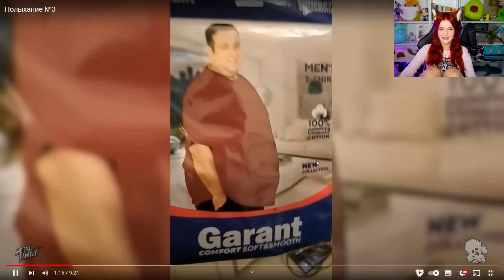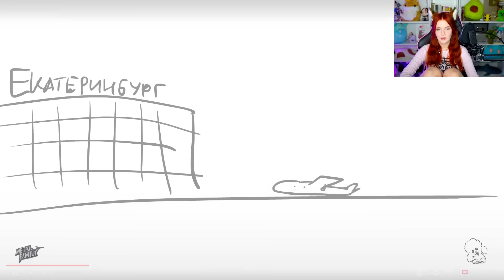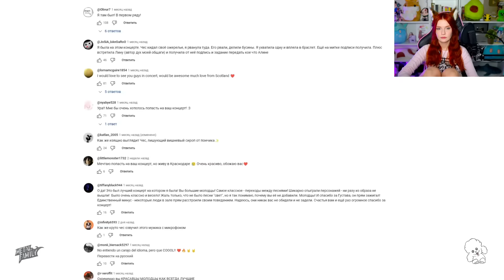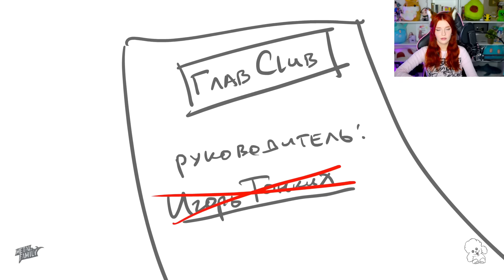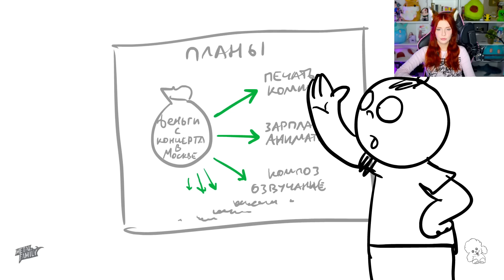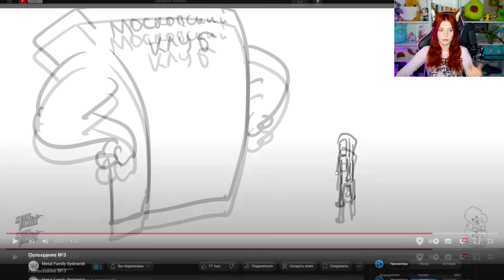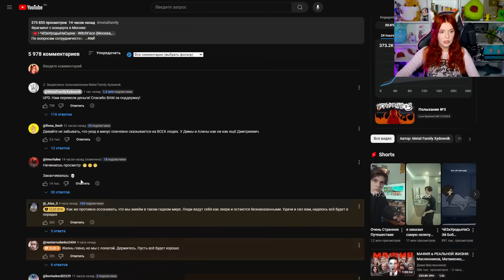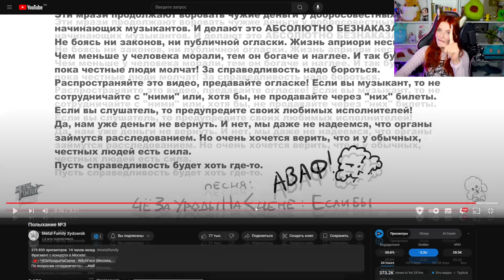Полыхание №3 Реакция на Metal Family Xydownik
Metal Family Xydownik ( Метал Фемели Художник ) - Полыхание №3